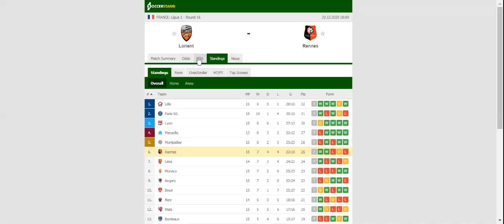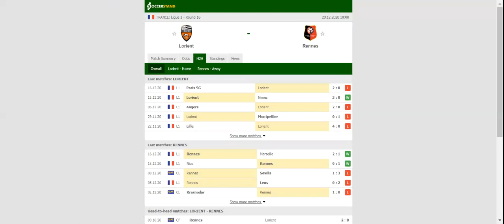LORIENT VS RENNES PREDICTION & BETTING TIPS - 20/12/2020